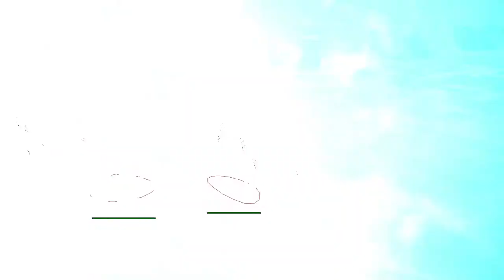Astral Knights vs Necron Dynasty: Dawn of War - Unification mod Survival | Warhammer 40k